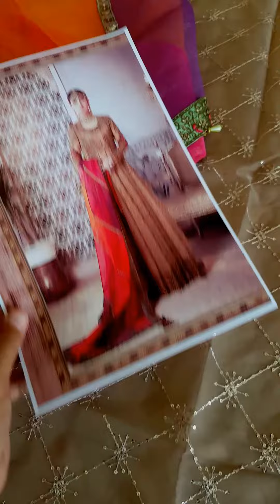Maria.B Mbroidered Unstitched Wedding Edition'21 - Design 8 - Maria b Maxi - Mariab New Arrival 2022